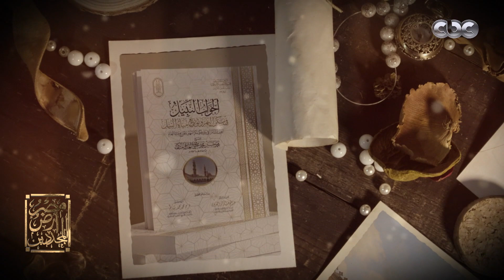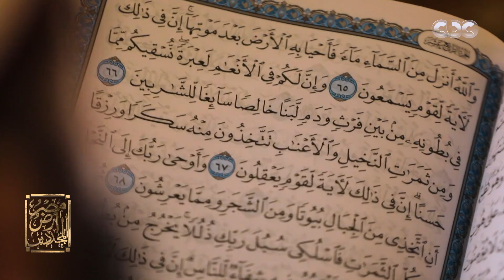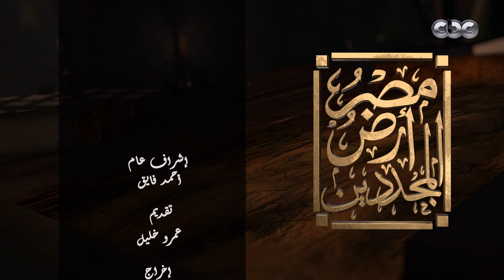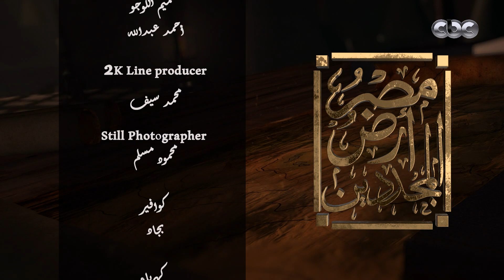مصر أرض المجددين | الشيخ محمد حسنين مخلوق | حلقة كاملة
مصر أرض المجددين يناقش البرنامج فكرة تجديد الخطاب الدينى وضروريات العصر، كما يسلط الضوء على أبرز الملفات التى تواجه هذا الملف فى مصر.

ويسلط مفتى الديار المصرية السابق الدكتور علي جمعة الضوء خلال البرنامج على أهمية إدراك الواقع بعوالمه المختلفة لأنه ركن من أركان التجديد، حيث لم يكن تجديد التراث أمرًا مستحدثًا بل كان بدايته من أرض مصر، ليؤكد أن الهدف هو التجديد لا التبديد والتعمير لا التدمير، حيث يقدم البرنامج رحلة فكرية وإيمانية لتتبع خطوات أعلام التجديد فى مصر.